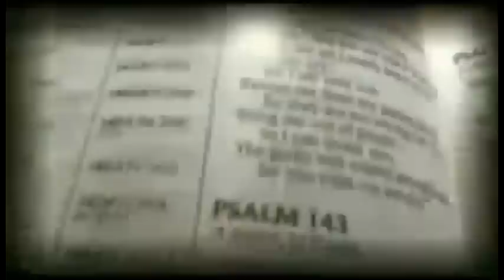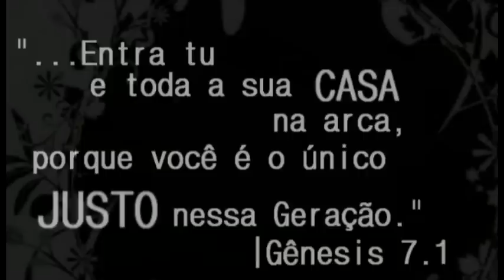Arca de Noé - A Festa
Dia 25 de Agosto, o graça jovem realizou a festa "Arca de Noé".